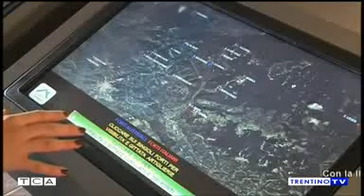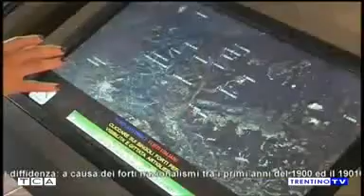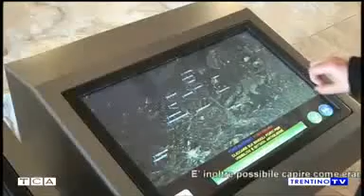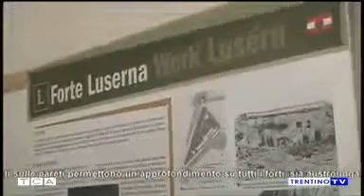369 - TG Cimbro - Zimbar Earde - Luserna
Zimbar Earde n. 369 del 13/7/2013:
Dal 1/7/2013 elisoccorso Pat anche notturno. La piazzola idonea è a Folgaria ma a Luserna ore 5.00 un urgenza...

Un nuovo sentiero tematico a Luserna: Il Sentiero della storia - interv. a Luca Zotti (Ass. Turismo e Cultura Comune di Luserna) e Massimo Simini (Arch. curatore del Sentiero della storia)

Il plastico multimediale delle Fortezze degli Altipiani c/o il Centro Docum. Lus. - interv. a Ilenia Pedrazza.